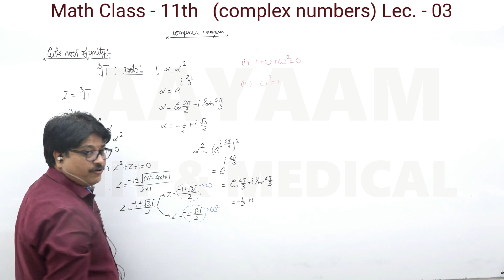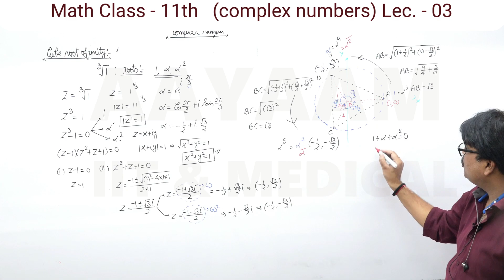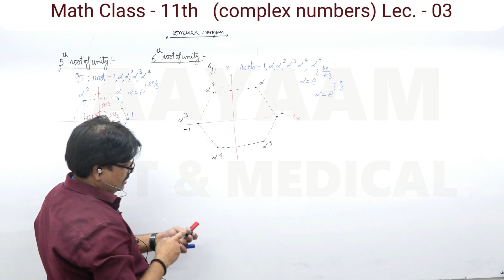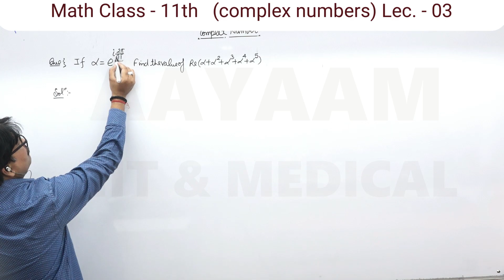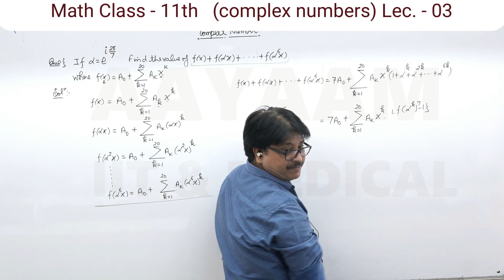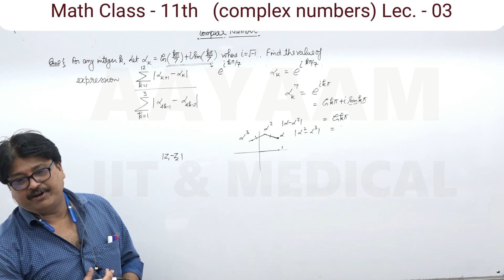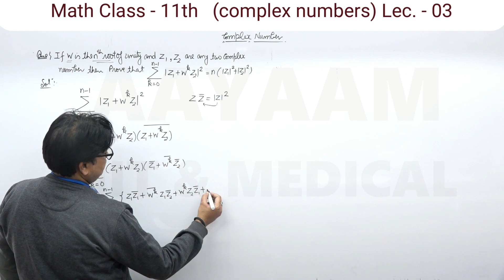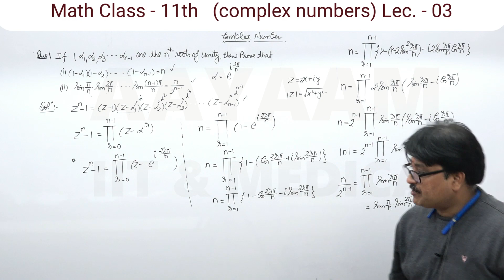Math Class - 11th complex numbers Topic- cube root of unity Lecture - 03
AAYAAM IIT & MEDICAL

         ALOK SHARMA

Shop No. - 123, New Civic CENTER BHILAI  (C.G.) 490006
(IIT - JEE MAINS & ADVANCED) (NEET  - MEDICAL) FOUNDATION